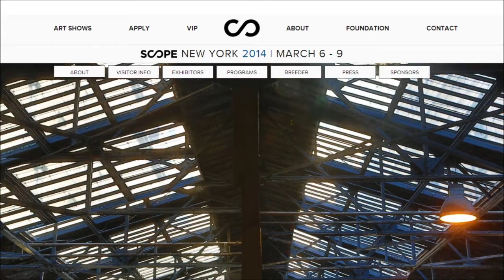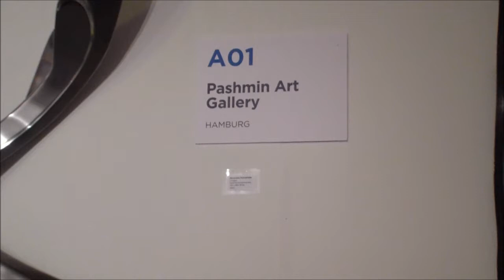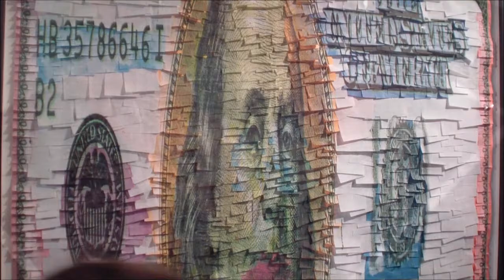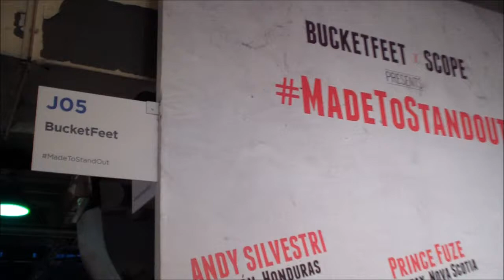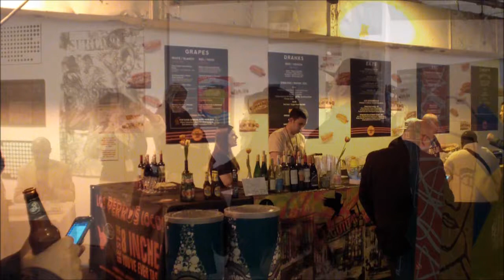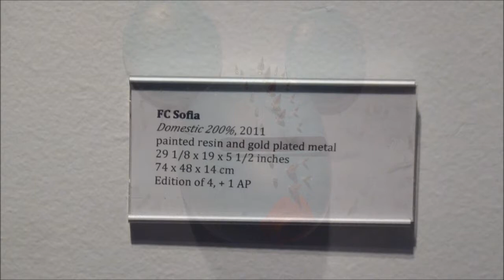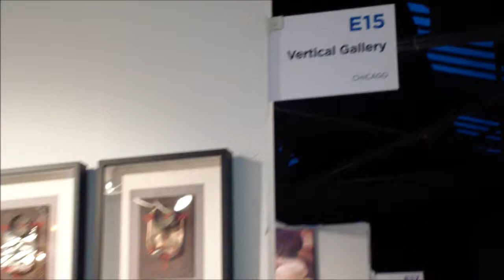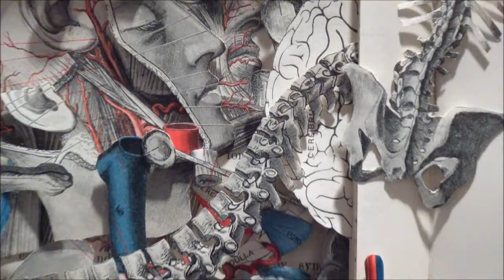SCOPE ART SHOW 2014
1:04  C05 - Aureus Contemporary
2:38  A01 - Pushmin Art Gallery
2:48  C11 - Galerie Mark Hachem
4:03  E19 - Shirin Gallery
4:33  G10 - Rush Arts Gallery
5:26  K07 - Vimm Gallery
5:51  J05 - BucketFeet
6:55  J02 - Halcyon Art International
8:08  K01 - Chashama
8:52  E07 - De Buck Gallery
9:17  E09 - Art Mur
9:44  E11 - White Room / Liquid Art System
10:12  E15 - Vertical Gallery
10:54  E11 - White Room / Liquid Art System
11:47  F07 - Lawrence Cantor Fine Art
13:51  G10 - Rush Arts Gallery